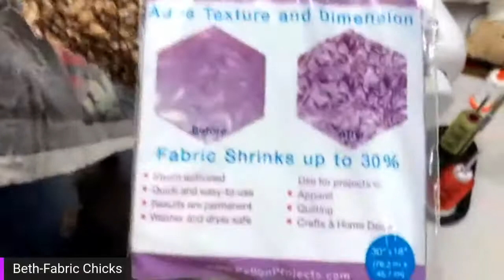Thread painted poppies and double sided leaves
A girl’s gotta bedazzle anything she can get her hands on!!!
Ideas and inspiration for panels and up cycling!!!